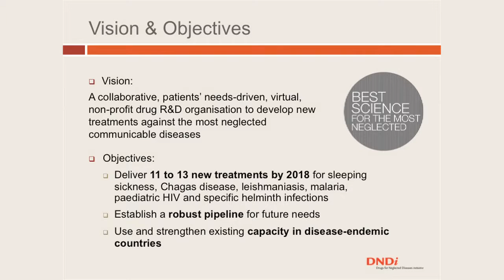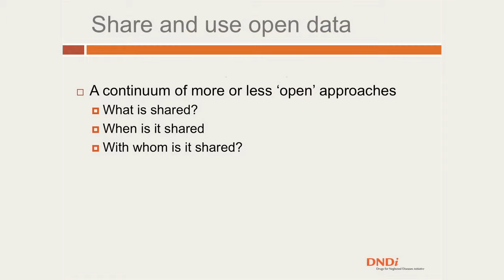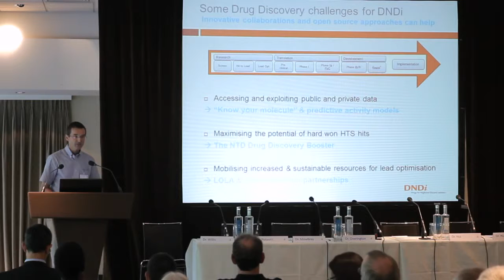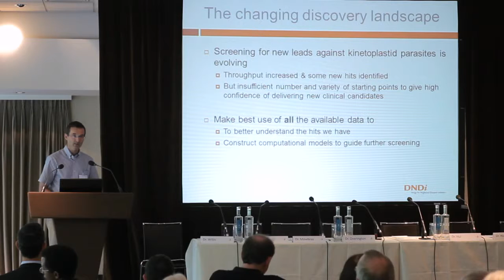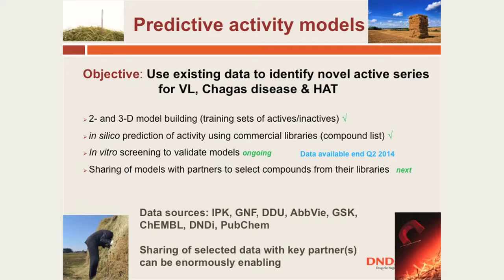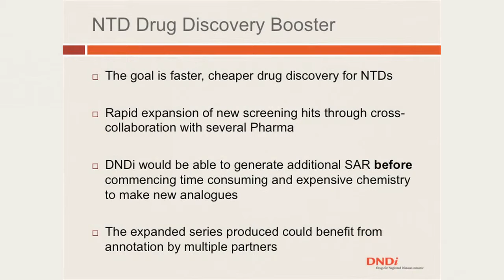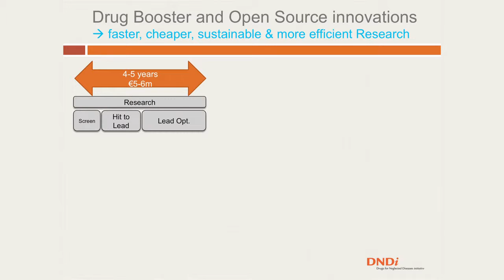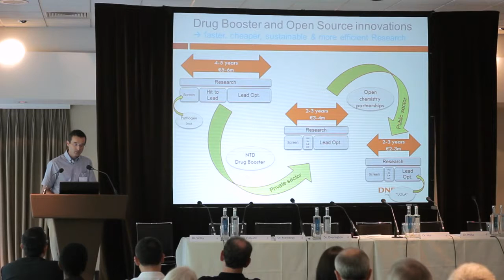Charles Mowbray - DNDi - Innovative Approaches for Neglected Diseases Drug Discovery